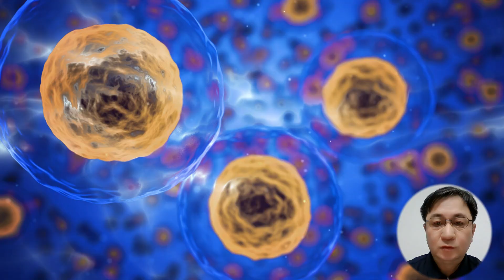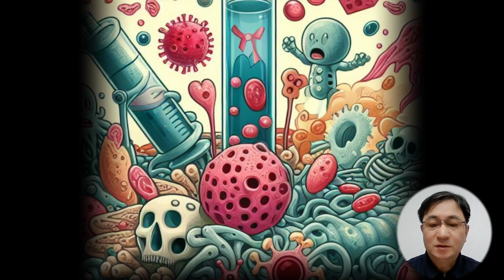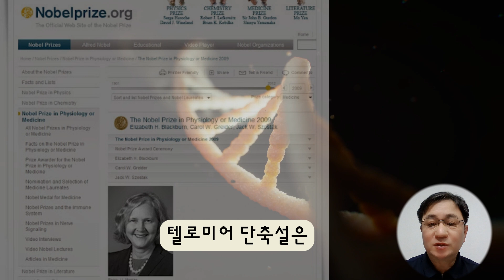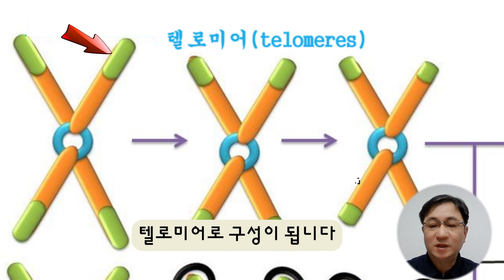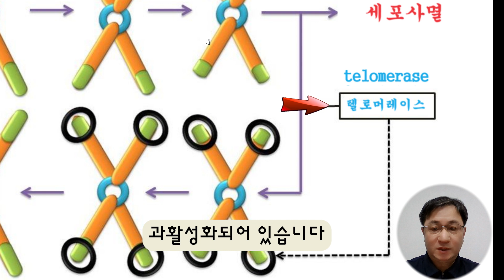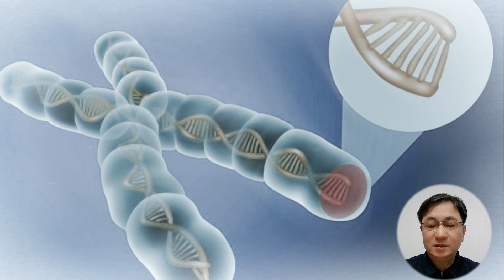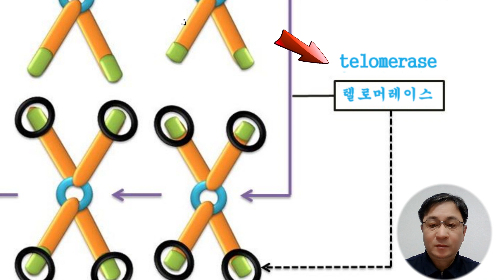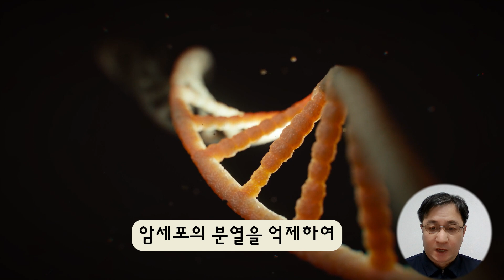세포의 시계를 되돌리는 방법. 텔로미어로 암치료와 노화방지 그리고 영생을 꿈꾸는 과학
실험실에서 80년째 분열중인 헬라세포에 숨겨진 비밀은? 텔로미어 길이를 조절하여 암을 치료하고 노화를 방지하여 영생을 꿈꾸는 과학! 사람의 몸은 세포의 교체를 통해 재생되므로 테세우스의 배에 비유되기도 합니다.
헨리엑타 랙스의 불멸의 삶! 헬라세포를 통해 암의 발생원인과 새로운 치료법을 알아봅니다
노벨상을 수상한 엘리자베스 블랙번이 발견한 텔로미어와 텔로머레이스는 과연 암을 치료하고 노화를 방지하여 우리에게 영생의 열쇠가 될수 있을까요?
시뮬레이션 세상 밖의 그 무엇은 인간의 이런 노력을 어떻게 평가할까요?